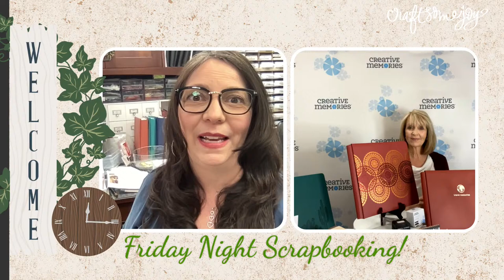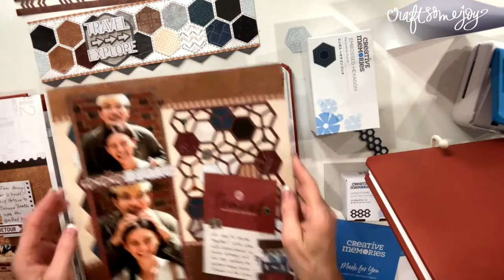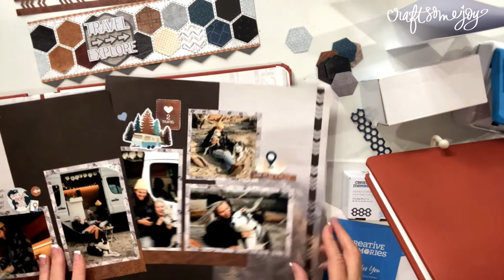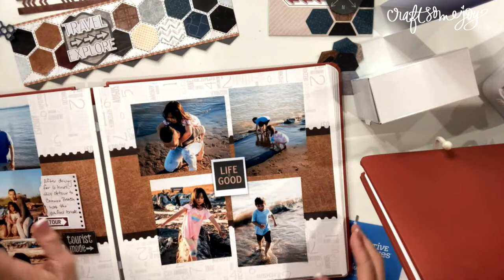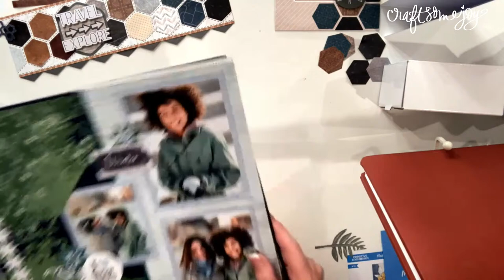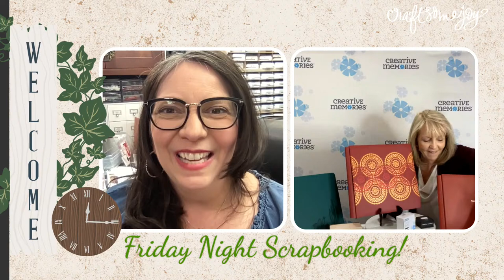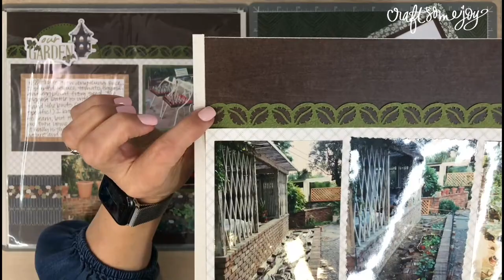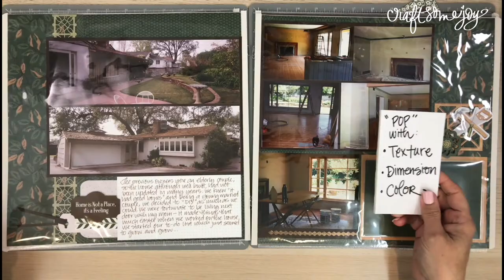Friday Night Scrapbooking LIVE! with Special Guest Diane Lampert, and tips to add POP to your pages!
Join in for a fun night of scrapbooking, with a very special guest from Creative memories home office, Diane Lampert. She will be showcasing all the newly released products that will be launching on Monday!
Also, we will go over some quick and easy ways you can POP your pages, to celebrate the kickoff of POP Crops, and the POP Facebook group!